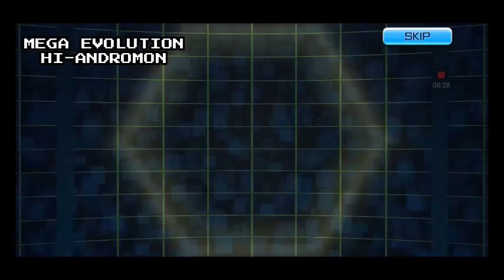DIGIMON REARISE HOW TO DIGIVOLVE PLUS 4 MEGA EVOLUTION SHOW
TRANSLATE

1. DAPATKAN DIGIMON DENGAN MEGA EVOLUSI
2. CONTOH : HI-ADROMON ADALAH DIGIMON MEGA EVOLUSI
3. PILIH TRAINING
4. BUKA FITUR DIGIVOLVE
5. ADA 3 KONDISI

1. LVL UP DIGIMON MU
1. AWAKENING UNTUK MENAMBAH BATAS LVL
1. LV 20 UNTUK EVOLUSI KE CHAMPION

2. NAIKKAN LV BOND DENGAN MEMBERI FOOD
2. KASIH FOOD KESUKAAN UNTUK MENCAPAI TARGET POIN BOND

3. BUTUH DIGI V BERELEMEN
     CARI DI CLASH BATTLE
3. KUMPULKAN DIGI V DARI CLASH BATTLE / SHOP
3. CARI ELEMEN DIGI V YANG KAMU BUTUHKAN
3. HAJAR SAMPAI DAMAGE TERTINGGI
3. HADIAHNYA RANDOM
3. BELI DIGI V DI SHOP  SAAT KAMU LAGI NGEBET ( :v )

DIGIVOLUTION
WAKTUNYA UNTUK EVOLUSI

MEGA EVOLUSI
WAR GREYMON
TITAMON
SAKUYAMON
HI-ANDROMON

CONTOH
CARA UNTUK DIGIVOLVE
AWAKENING UNTUK MENAMBAH BATAS LVL
POIN BOND SUDAH 20
UPGRADE SAMPAI LV 20
DIGI V SUDAH LENGKAP